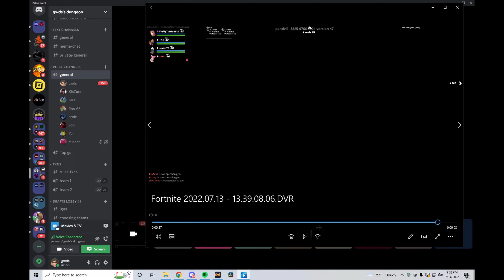Faster 💨 l Gwds Highlights #26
use code gwds ad :)

Lil Tecca - Faster (Official Music Video)